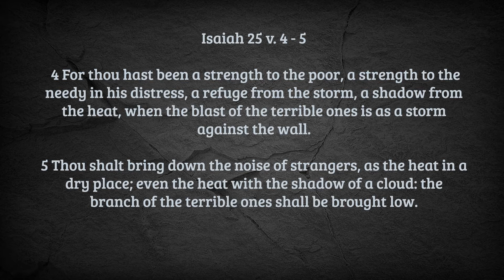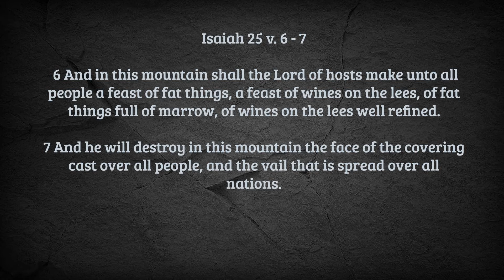*motivation No one can change me but God | Simple Bible Teaching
You have what it takes to change yourself and whatever you can't change God can change. The question many will ask themselves is where do I start, but the greater reaction to such thoughts is to just, start! Like a sculptor chipping away at their next masterpiece envision what you can become and the Spirit will propel you in the direction you need to go. There is no better time to start then now